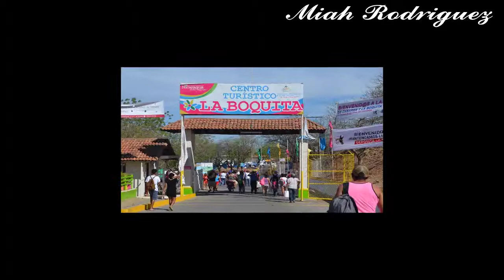🏖️ La booquitq beach in the Pacific of Nicaragua /Playa la boquita en el del pacifico de Nicaragua